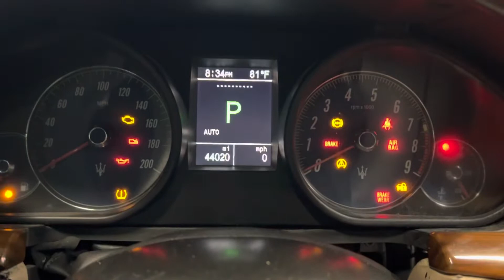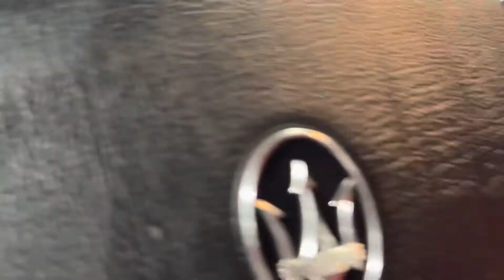2010 Maserati GranTurismo Super Luxury Convertible 433HP 4.7L V8 RWD - For Sale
Have a look at this Low Miles, Super Nice, & Non Smoker 2010 Maserati GranTursimo Super Luxury RWD Convertible Sport with Black Exterior Paint on Custom Red Interior Upholstery. This Maserati is equipped with a 433 Horse Power 4.7L V8 Engine Coupled with 6-Speed Automatic Transmission. @TXAutogroup